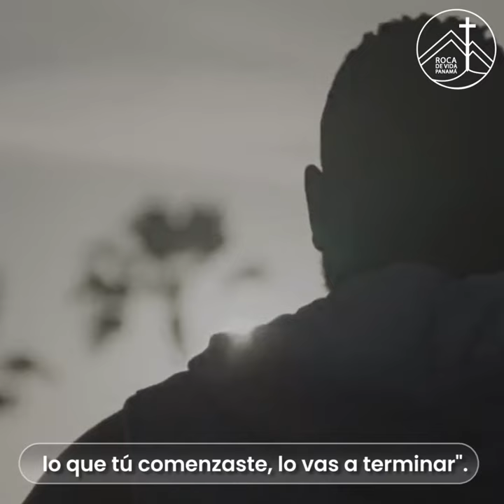Las Pruebas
Pastor Juan Mario Herrero